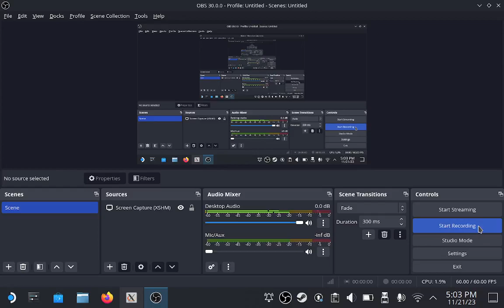Custom Textures in Minecraft Part 1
My Friends and I created a texture pack in minecraft featuring popular characters